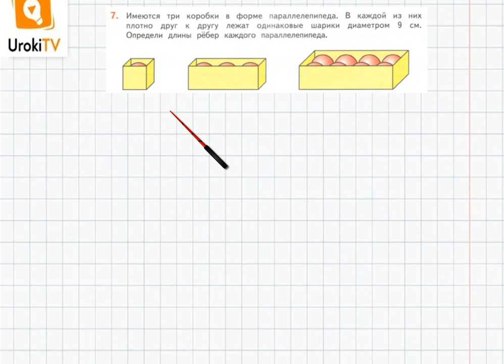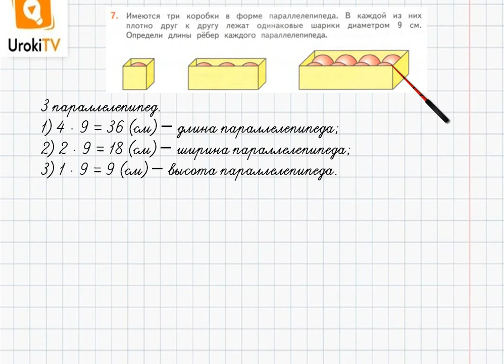Страница 102-103 Задание 7 – ГДЗ по математике 4 класс (Дорофеев Г.В.) Часть 2